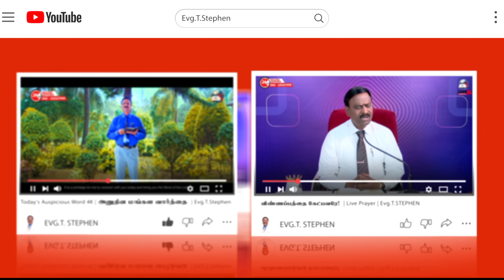26 July, 2024 | Today's Auspicious Word 4K | அனுதின மங்கள வார்த்தை | Evg. T. Stephen